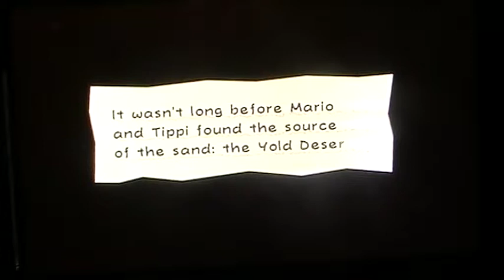LP Super Paper Mario part 6 Across the yold desert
Guess who's the enemy from the video picture-ONLY FOR ONES WHO FIRST TIME EVER WATCH THIS VIDEO
DO IT BEFORE ENEMY SAYS HIS NAME